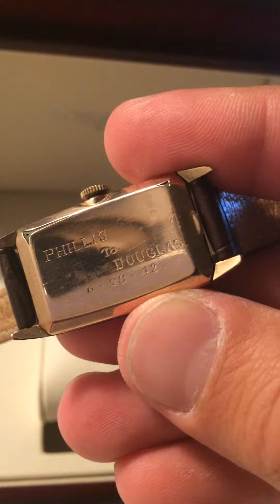Vintage Longines Curvex watch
My vintage Longines watch, it has engraved "Phillis to Douglas 6-28-42 on the back side. It is a bit bigger that watches from that time usually was, this one is 41mm x 23mm. The dial is in a beautiful condition and the case is almost mint except some minor scratches. For now it sits on a Hirsch Alligator strap and I'm looking for a original clasp for it.
The mechanism has the serial number 6154395 and the inner backside of the case has the number T114387.